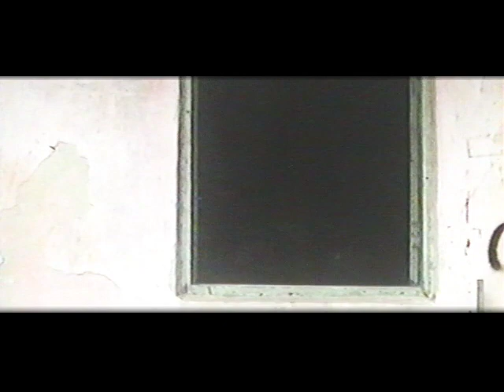GETÚLIO CÔRTES (Por Motivo de Força Maior)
Primeiro videoclipe da lenda viva do Rock Brasil
Getúlio "Negro Gato" Côrtes.
Faixa do álbum "As Histórias de Getúlio Côrtes" (Discobertas).

Direção e Fotografia: Felipe Nepomuceno. Produção: Tereza Alvarez.
Montagem: Marx Braga. Finalização de Imagem: Felipe Bibian. (2020)